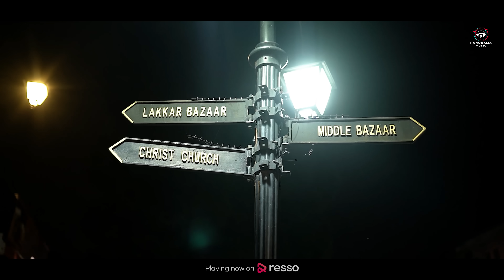Tasavvur - Song | Sidharth Sid | Mehak Maini, Karan Malik | Panorama Music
Teenage love is like a roller coaster ride. Tasavvur by Sidharth Sid is Out Now, on Panorama Music in association with Narang Entertainment.

Credit List:
Singer/Composer/Lyrics - Sidharth Sid
Featuring - Mehak Maini, Karan Malik
Producer - Narang Entertainment
DOP - Kartik Sharma
Video Director - Sunny Singh
Assistant Director - Bhanu Singh
Editor - Asheesh Singh
Production - Perfect Screen
Project consultant- Shobayy Music LLP
Project By - Sharry Pabla  & Nitin Neel in association with Shobayy Music LLP